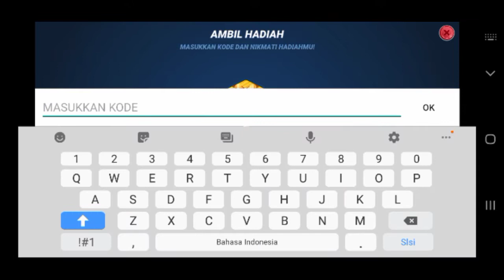New Fishing Clash Gift Code March | New Fishing Clash Code 2021